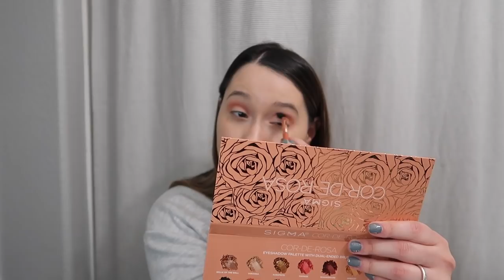GRWM Q&A | ANSWERING YOUR QUESTIONS ABOUT MY FLIGHT ATTENDANT LIFE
@Kat Nesbitt 's Lashes (I'm wearing Sphynx)

A Day In the Life of a Flight Attendant | Go To Work With Me

YouTube Buddy (helps you boost your youtube videos): wonderfullyale (save 20%)
Where I get all my music for my videos: